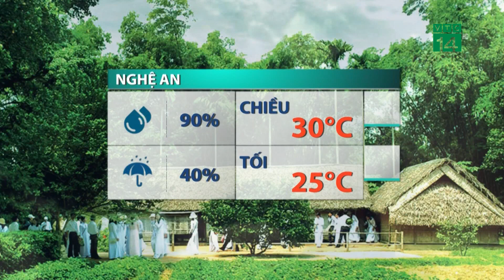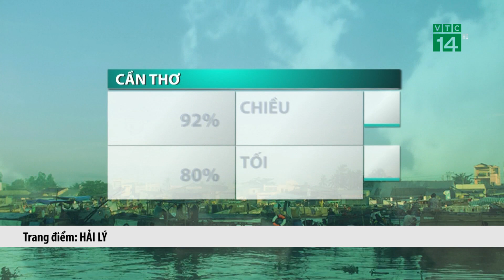Thời tiết trưa, chiều 10/05/2022: Vùng núi phía Bắc đề phòng mưa dông, lốc sét| VTC14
VTC14 |Mưa dông kèm với lốc sét đã làm một số khu vực tại Bắc Bộ bị ảnh hưởng. Đáng chú ý, vào lúc 1 giờ sáng nay, 10-5, trên địa bàn xã Tân Tri, huyện Bắc Sơn, tỉnh Lạng Sơn xảy ra trận sạt lở đất khiến một người dân tử vong. Nhiều tuyến đường ở tỉnh Lạng Sơn bị nước nhấn chìm, giao thông một số khu vực tê liệt. Chính quyền địa phương đang khẩn trương kiểm tra, rà soát và khắc phục thiệt hại.
Dự báo trong chiều tối và đêm nay, mưa dông sẽ còn duy trì tại Bắc Bộ do vẫn chịu ảnh hưởng của hội tụ gió trên cao. Người dân các tỉnh vùng núi vẫn cần đặc biệt đề phòng với lũ quét, sạt lở và ngập úng. Còn vào ban ngày mưa giảm, trời tương đối tạnh ráo. Nhiệt độ cao nhất trưa chiều nay trong khoảng 29-32 độ.